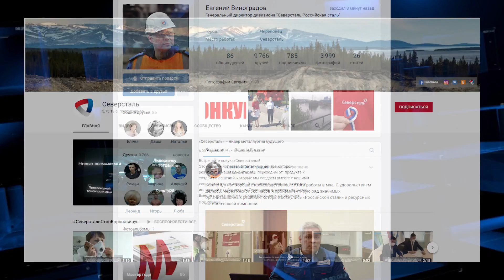«Северсталь» отметит день металлурга телемарафоном